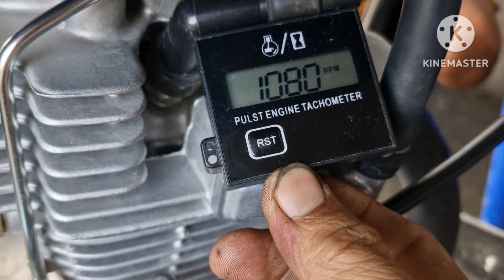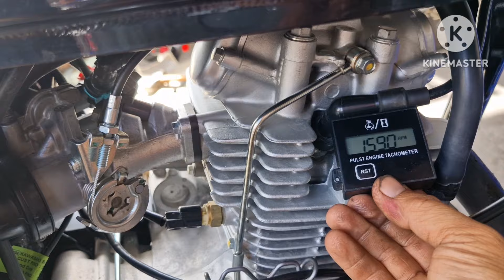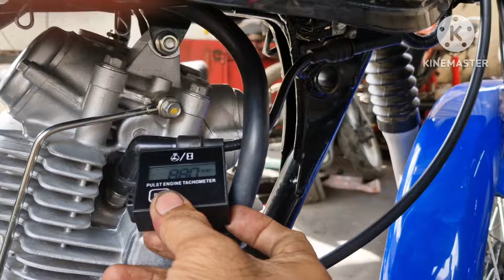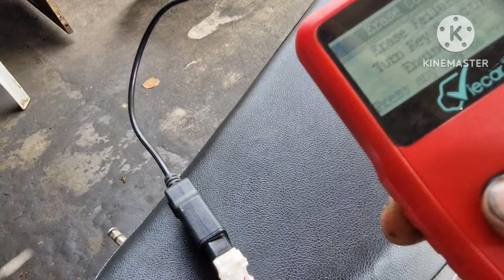New Barako 3 Fi, from San Narciso Quezon! Nagpalagay ng Head Light Switch, Reset at Stop Light...